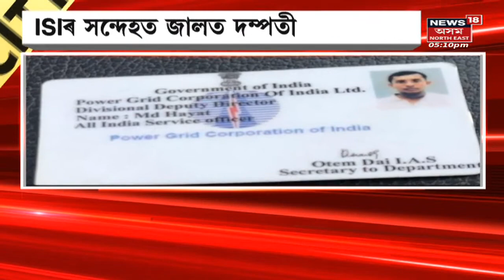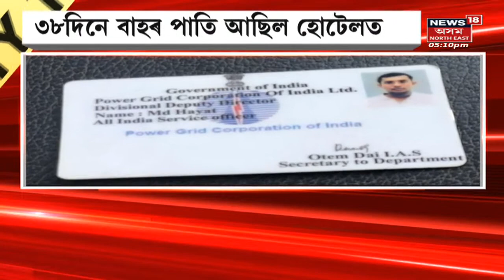youtube video #-Xdr2K1zaW0